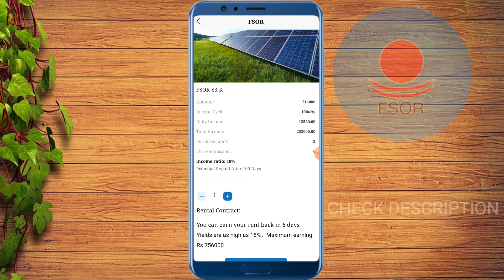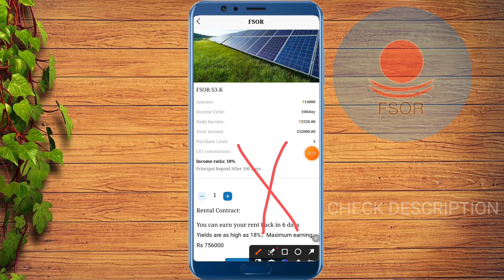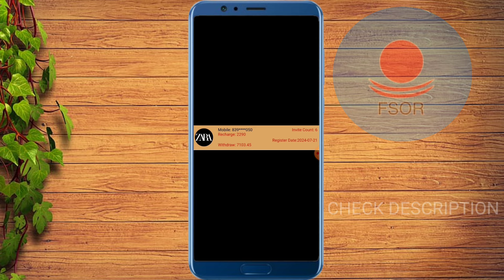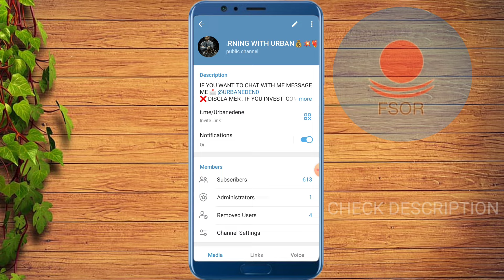Fsor Solar App Withdrawal Problem|Fsor Solar Earning App Real Or Fake|Fsor Solar App New Update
FSOR SOLAR se paisa kaise bheje bank mee kaise paisa transfer kare
new easy earning app
best earning app new video
new mobile earning app
best earning app today launch
money app
accibis is fake or real
accibis online earn money
online earning
accibis
The Real Story Behind accibis application
accibis application
2024 best earning app